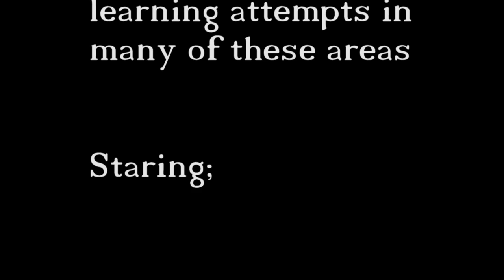Green Screen Effects!!!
This is trial one of our experimenting in our quest for LO2